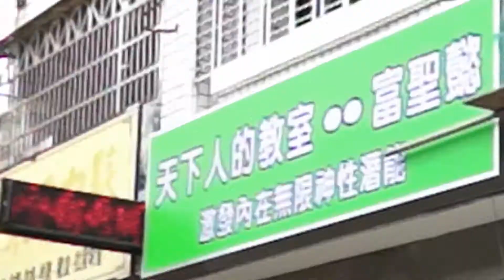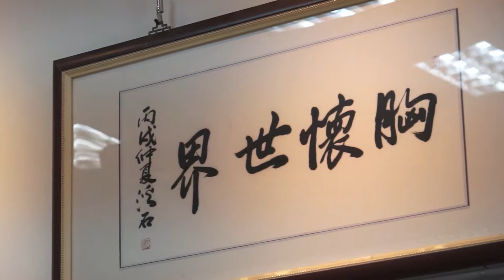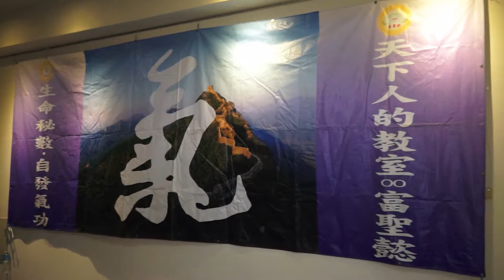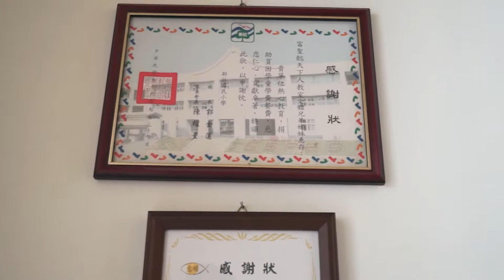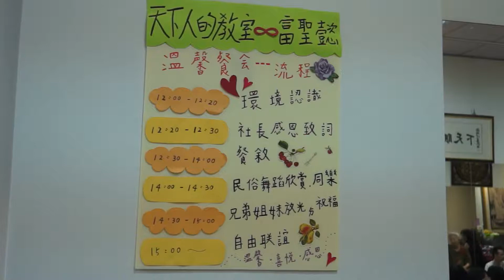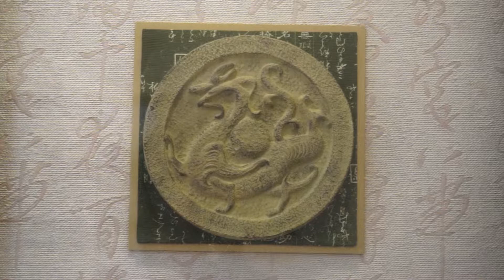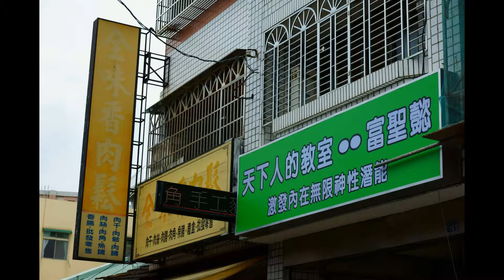富聖懿喬遷開幕20140517